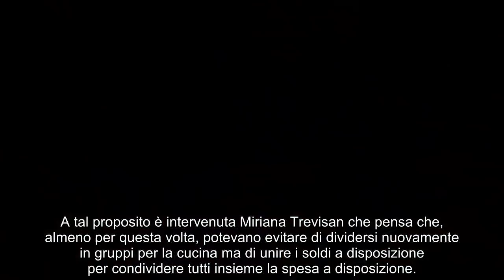“Puni.zione, così imparate”. GF Vip, autori senza pie.tà: provvedimento disciplinare per i...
“Puni.zione, così imparate”. GF Vip, autori senza pie.tà: provvedimento disciplinare per i concorrenti